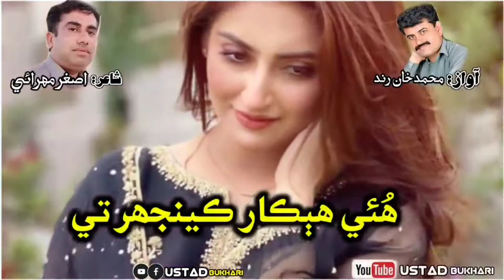Saki Aai Sahelen Saa Kare Singar Kenjhar Te || Singar Muhammad Khan Rind || Poet Asghar Mehrai